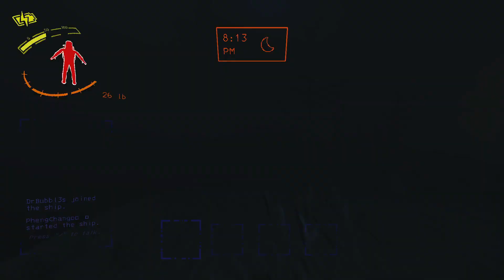"Lethal company" funny moments 4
Montage of recent gameplay "Lethal Company"
With - @genphtsab6466